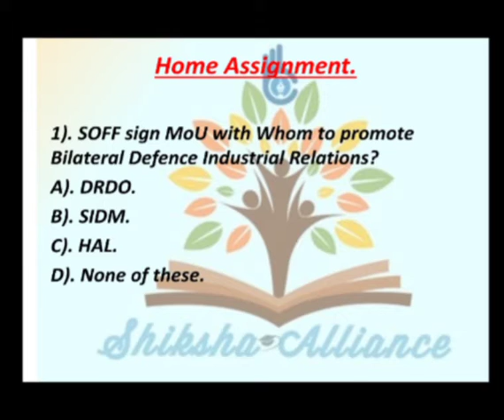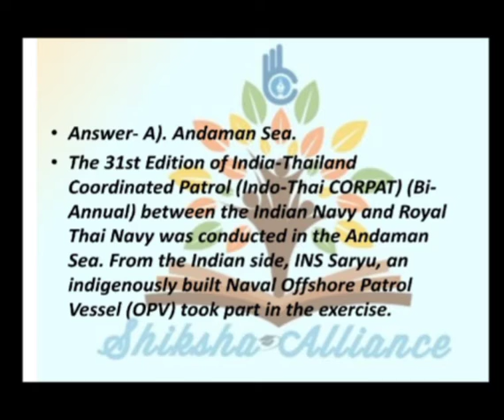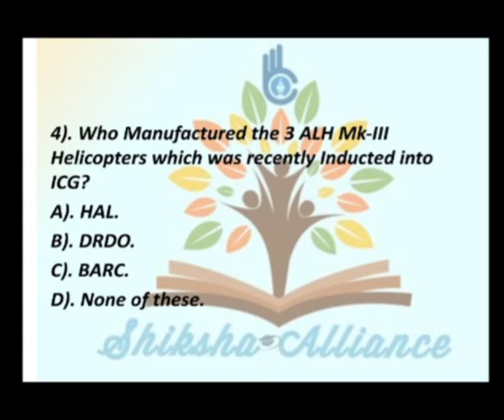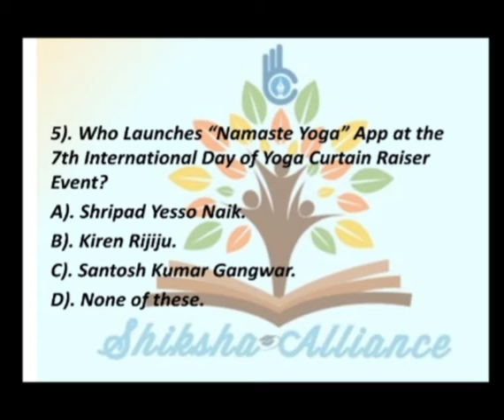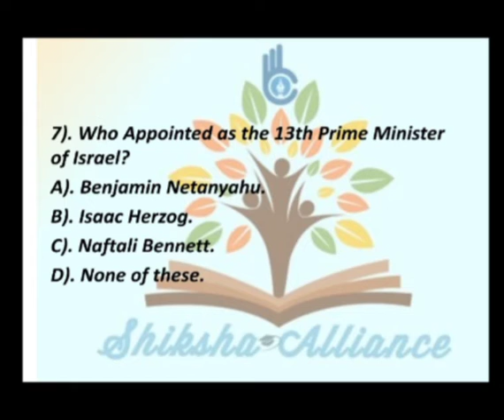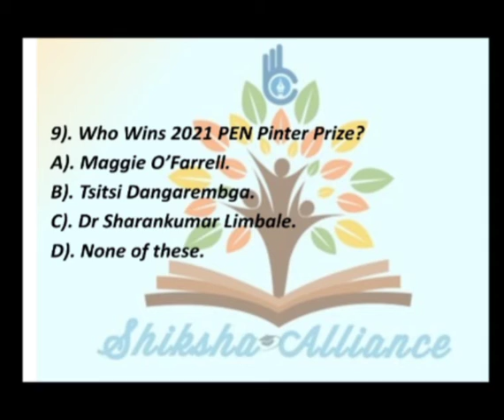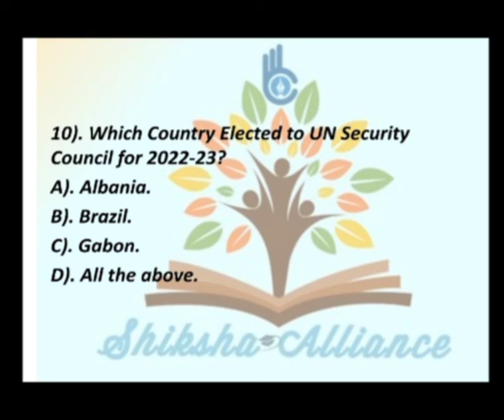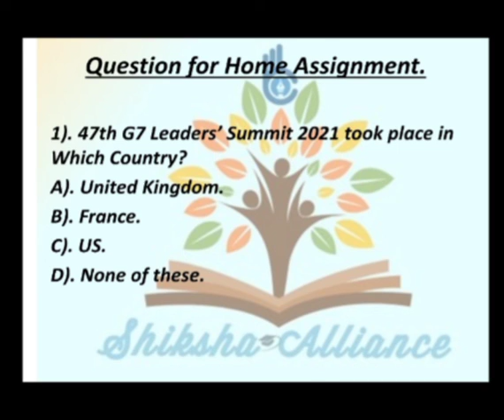25th June | Current Affairs MCQs | करंट अफेयर्स MCQs | Current affairs today.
25th June | Current Affairs MCQs | करंट अफेयर्स MCQs | Current affairs today.